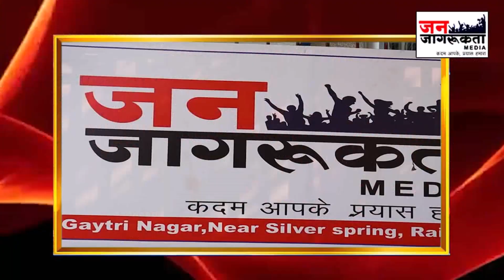1 दिसम्बर 2022 की 10 बड़ी खबरें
रोचक खबरों के लिए हमसे जुड़ें, लिंक क्लिक करें